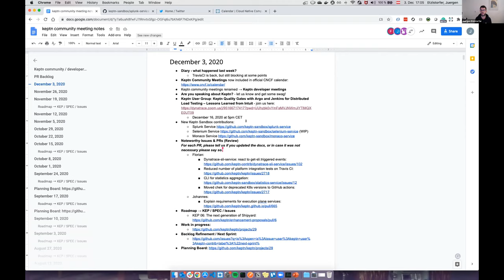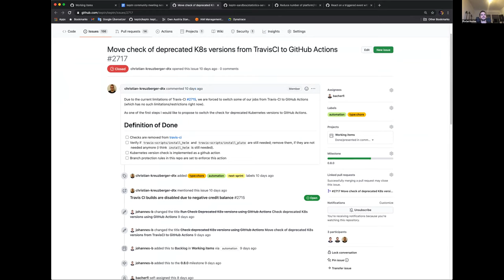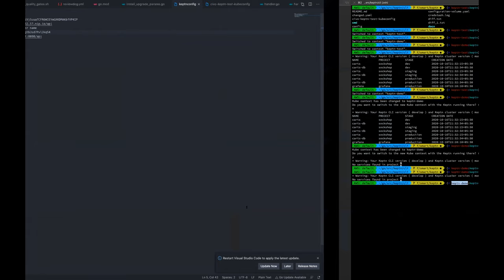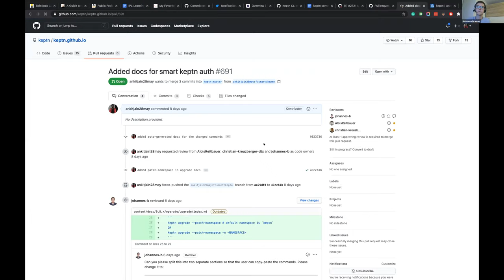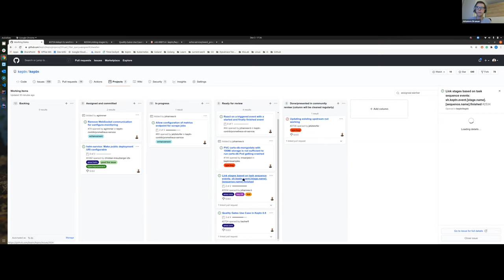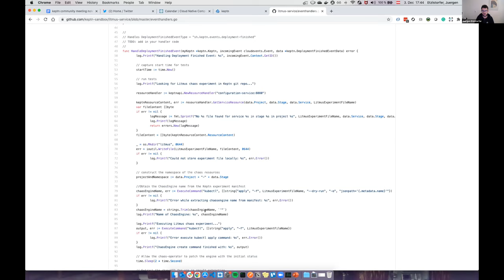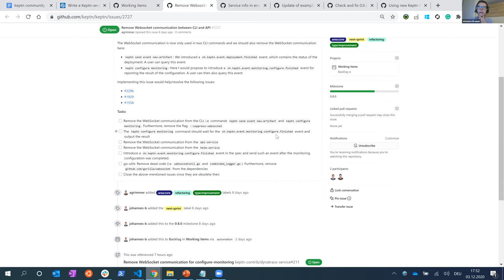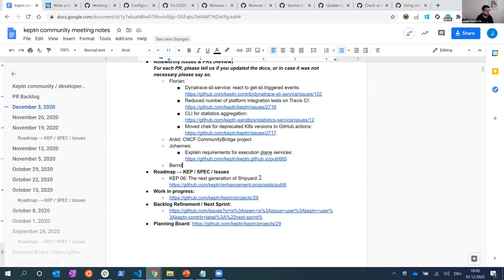Keptn Community Meeting - December 3rd, 2020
Diary - what happened last week?
TravisCI is back, but still blocking at some points
Keptn community meetings renamed → Keptn developer meetings
Are you speaking about Keptn? - let us know and get some swag!
Keptn User Group: Keptn Quality Gates with Argo and Jenkins for Distributed Load Testing – Lessons Learned from Intuit - join us
December 16, 2020 at 5pm CET
New Keptn Sandbox contributions:
Noteworthy Issues & PRs (Review)
For each PR, please tell us if you updated the docs, or in case it was not necessary please say so.
Florian:
Ankit: CNCF CommunityBridge project
Johannes:
Bernd
Roadmap → KEP / SPEC / Issues